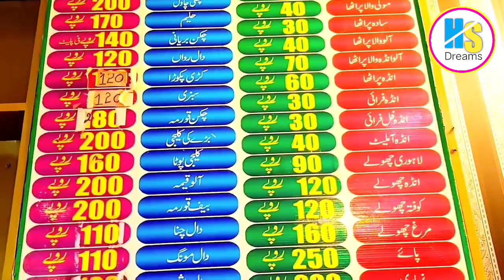New Lahori Hotel | نیو لاہوری ہوٹل مظفرگڑھ | Best Menu for Breakfast | HS Dreams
Muzaffargarh Street Food
Muzaffargarh Best Food
Food in Muzaffargarh
Nihari in Muzaffargarh
Saag aur Chawal ki Roti
Chawal ki Roti
Saag
Alo ka Puratha
Mooli ka Puratha
Alo Anda
Amlit

breakfast ideas
breakfast recipes
pakistan
pakistani
street food india
easy recipes